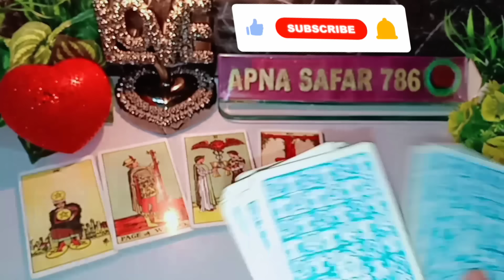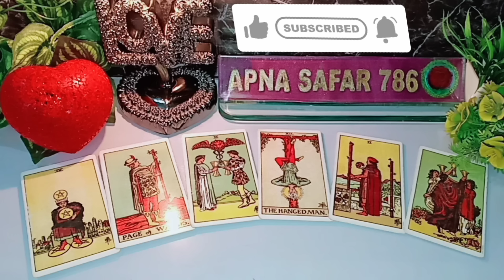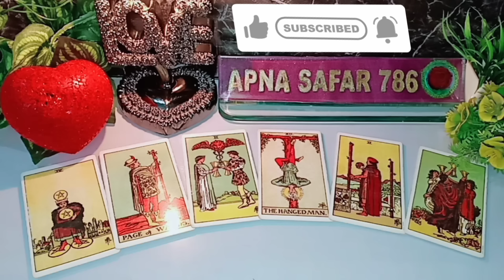❤️AAJ SHAAM WO KIS SE AUR KYA BAATEIN KAR RAHE THE AAPKE BARE ME? 😊TAROT CARD READING TODAY TIMELESS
❤️AAJ SHAAM WO KIS SE AUR KYA BAATEIN KAR RAHE THE AAPKE BARE ME? 😊TAROT CARD READING TODAY TIMELESS @Apnasafar786